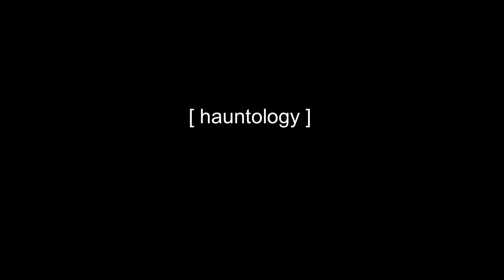[ hauntology ] Black Rock High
[ hauntology ] is taken from the [ next ] EP by Black Rock High.
Filmed by Black Rock High.
Video construction by Mike Smith